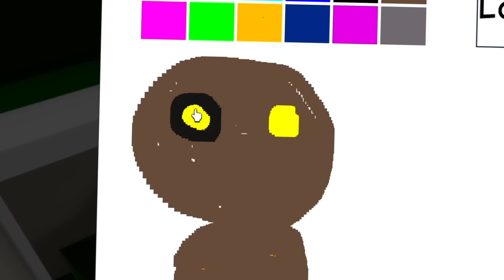SIREN HEAD FAMILIE vs. TALKING BEN FAMILIE in BROOKHAVEN! (Roblox Brookhaven 🏡RP | Story Deutsch)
SIREN HEAD FAMILIE vs. TALKING BEN FAMILIE in BROOKHAVEN!